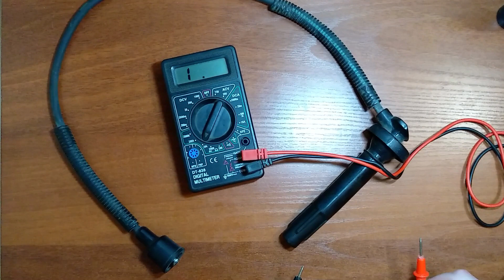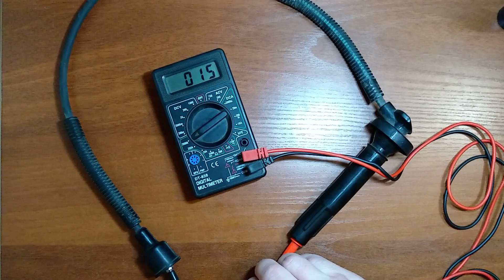Как проверить бронепровода авто самостоятельно/How to check high-voltage wires in a car by yourself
Как пользоваться мультиметром при проверке бронепроводов, признаки и симптомы неисправности проводов.

How to use a multimeter to check high-voltage, signs and symptoms of faulty wires.

00:00 Как проверить бронепровода, по пунктам/How to check the armature wires, point by point
00:53 Как проверить бронепровода при помощи мультиметра/How to check armature wires with a multimeter
02:02 Заключение/Conclusion